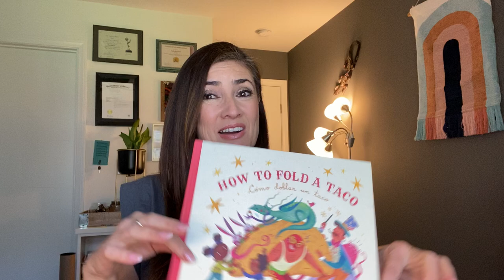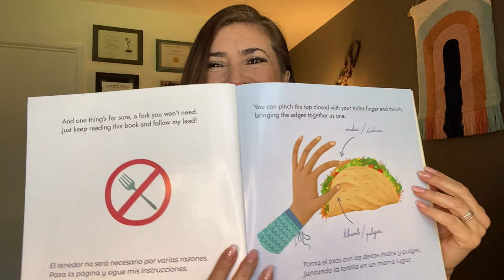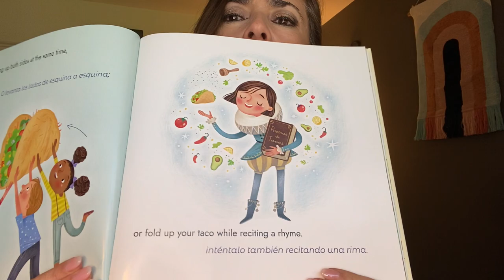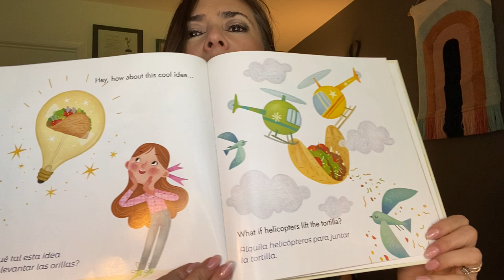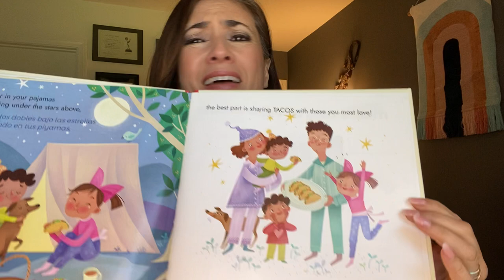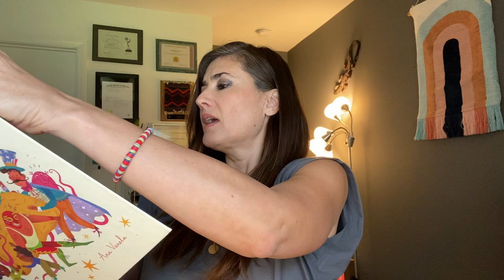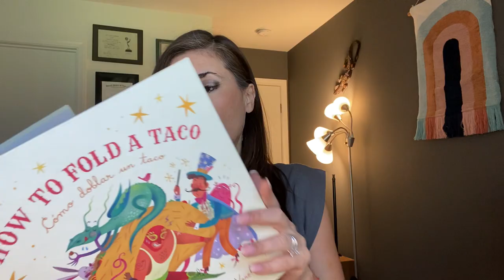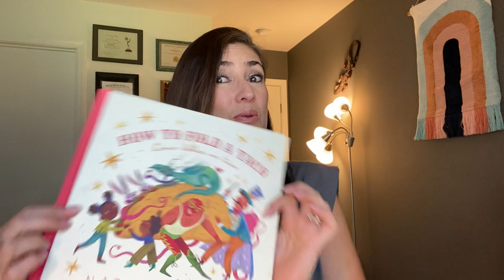Author Naibe Reynoso read-a-loud "How to Fold a Taco"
How to Fold a Taco is a delightful, irreverent and fun bilingual children's book that uses fantastical elements such as wrestlers, dragons, magicians, dinosaurs and more to explore creative ways to fold the popular Mexican dish, the Taco. By addressing concepts such as left, right, up, down, reverse, dancing, spinning etc. it encourages children to practice basic motor skills, coordination and active imagination. The book provides fun, easy, and imaginative exercises through engaging storytelling. There is a simple kid-friendly Taco recipe in the book as well as a paragraph explaining the history and origins of the Taco.